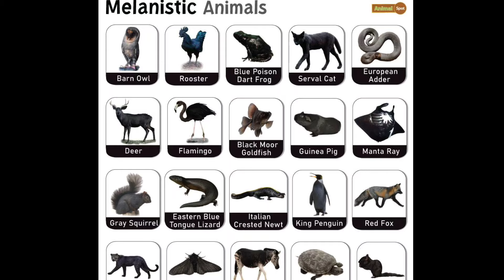BLACK PANTHER || ZAWHTE DUM LIAN